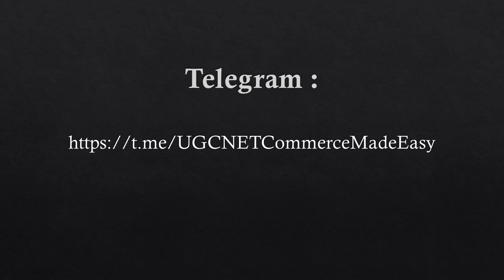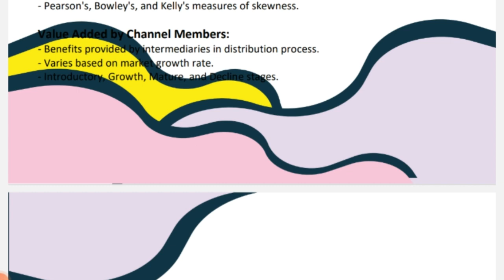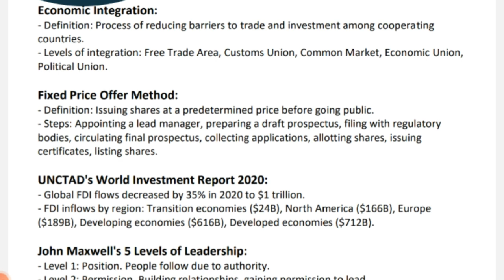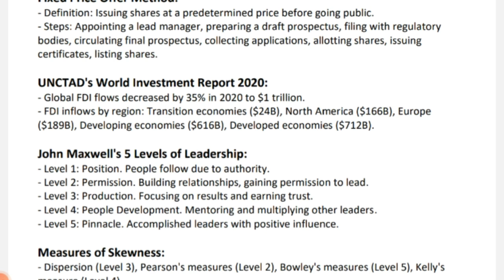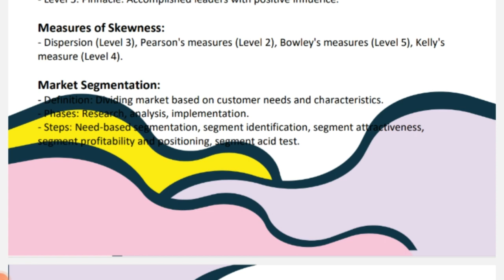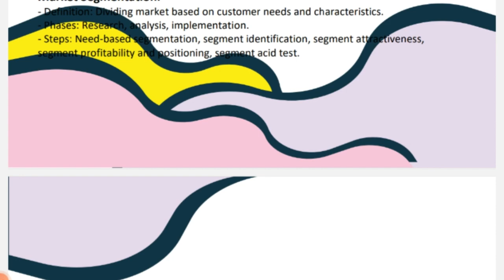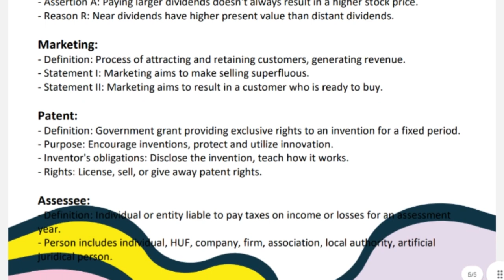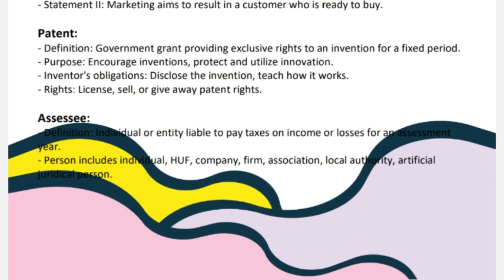UGC NET June 2023 | Paper 2 Commerce | 100% Important Topics | Class 17 | Day 17 Series | JRF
Strategy:
Exam Analysis
Practice Questions
Mock Tests

Topics Covered - Unit Wise

Unit 1: Business Environment and International Business
• Economic Integration
• UNCTAD's World Investment Report 2020
Unit 2: Accounting and Auditing
• The Quick Ratio and the Current Ratio
• Dividend Policy
• Assessee
Unit 3: Business Economics
• Dispersion and Skewness
• Measures of Skewness
Unit 4: Business Finance
• Fixed Price Offer Method
Unit 5: Business Management and Human Resource Management
• John Maxwell's 5 Levels of Leadership
Unit 6: Marketing Management and Marketing Research
• Value Added by Channel Members
• Market Segmentation
• Marketing
Unit 7: International Business
• Economic Integration
Unit 8: Income Tax and Corporate Tax Planning
• Assessee
• Dividend Policy
Unit 9: Research Methodology and Quantitative Techniques
• Dispersion and Skewness
• Measures of Skewness
Unit 10: Financial Institutions and Markets
Unit 11: Strategic Management
Unit 12: Human Resource Management
Unit 13: International Business
• Economic Integration
Unit 14: Accounting and Finance
• Dividend Policy
Unit 15: Marketing Management
• Market Segmentation
• Marketing
Unit 16: Intellectual Property Rights and Legal Aspects of Business
• Patent